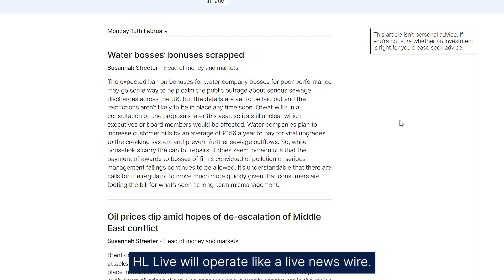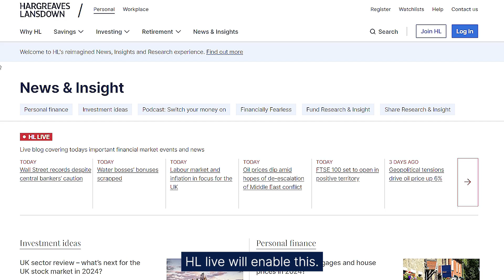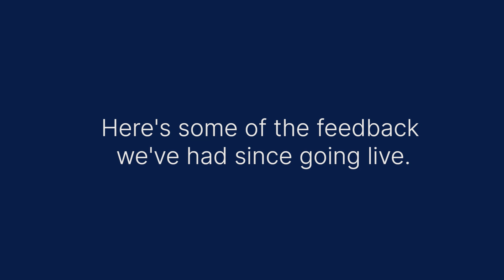HL’s new News, Insights and Research web pages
Our new News, Insights and Research web pages showcase one of our biggest website changes to date.

In this video, Maike Currie, Head of Content & Campaigns, explains what has changed and how this new editorial quality look-and-feel design will improve our client's hl.co.uk/news experience, showcase HL's deep investment analysis expertise, showcase our market-leading content and bring HL expert's commentary on market events and macro economic news to life in real time.